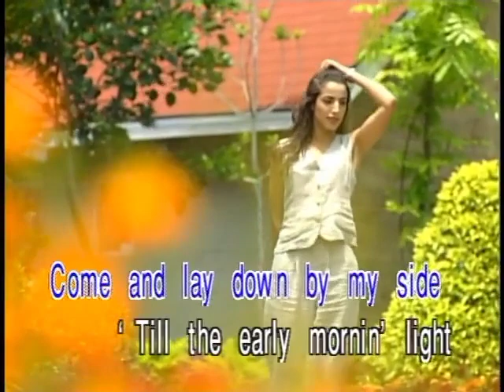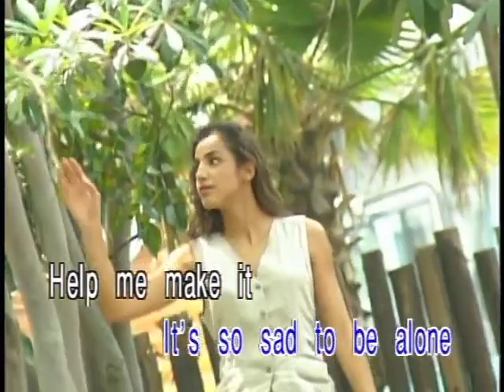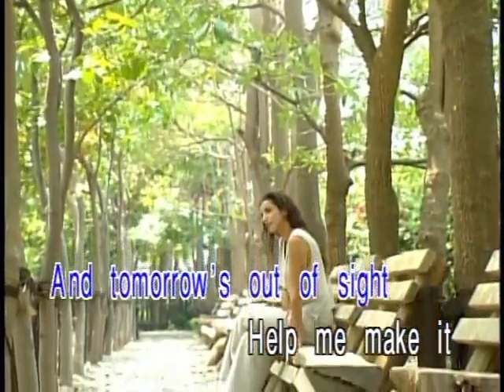AVSEQ03. HELP ME MAKE IT THROUGH THE NIGHT - Engelbert Humperdinck | Bonita